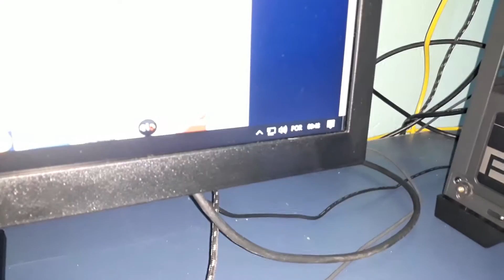Fonte Gigabyte P550b 550w é boa ?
Config:
Ryzen 5 3600
Crucual balistic 2x8 2666 mhz
SSD WD 120GB m.2
Fonte p550b 550w gigabyte
HD 750gb/500gb
Collers Ryse mode 120mm
Gabinete T-DAGGER Zyra